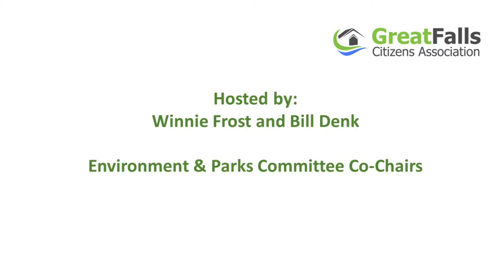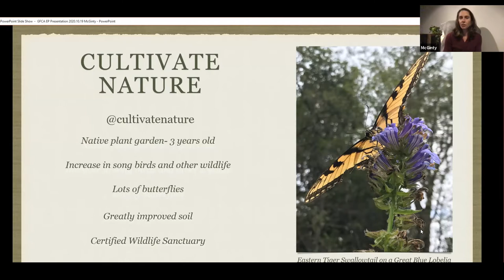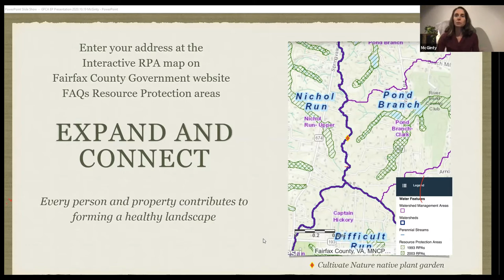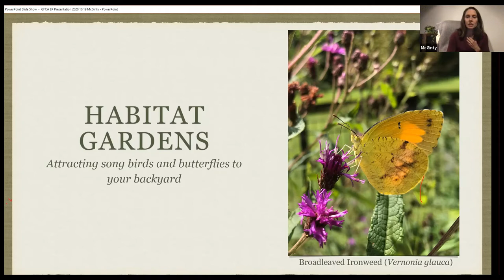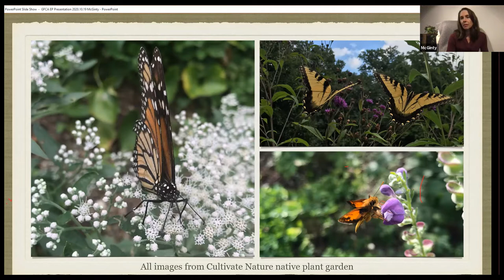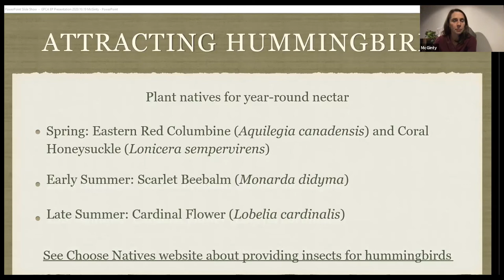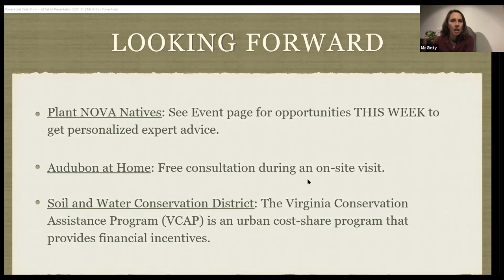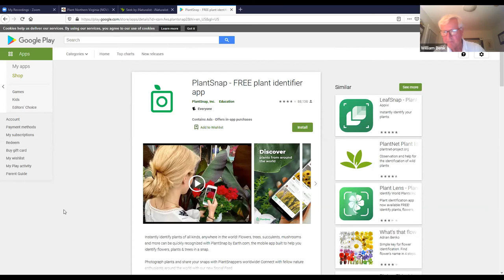GFCA Native Plants Presentation 10.19.2020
Meghan McGinty, Botanist, describes native plants and their ecological benefits to a Zoom Meeting of the Environment & Parks Committee of the Great Falls Citizens Association on Oct. 19, 2020.